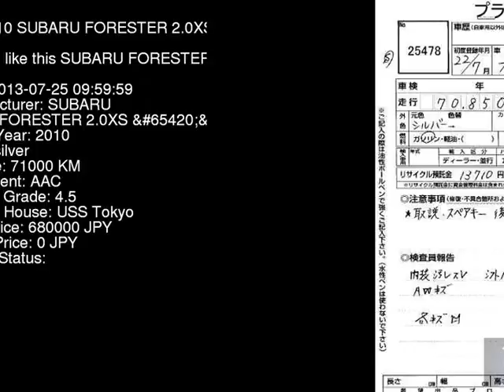2010 SUBARU FORESTER 2.0XS_ SH5